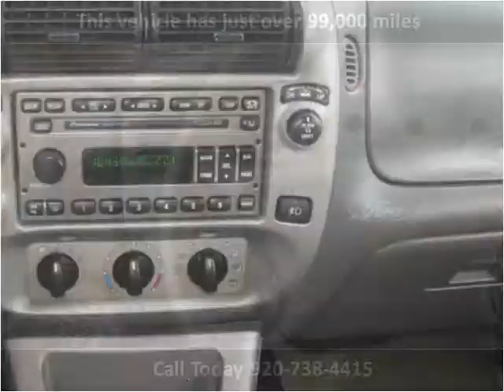2002 Ford Explorer Sport Trac Used Cars Menasha WI